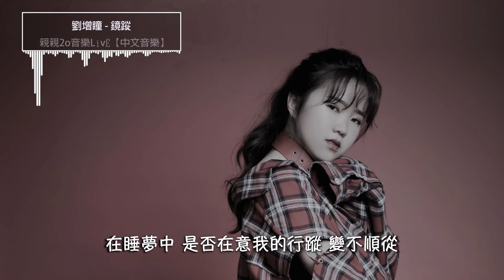劉增瞳 - 鏡蹤【動態歌詞】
♪ 親親2o音樂LîvË【中文音樂】♪

演唱：劉增瞳
詞曲：劉增瞳
編曲：KI2 studio
和聲編寫：呂宏斌
和聲配唱：季彥霖
錄音師：箱子君
混音：盧曉武
母帶工程師：Clarence
製作公司：Clever Music
文案：翠翠
監製：王婷婷

僥倖存活被放過
你的手開始變得冰冷
到最後　思緒寄託帶給我
快解脫　之後接受什麼
無從下手

服從著鏡中操縱晦暗深處的
你是否怕被淹沒
快抓緊我　還是被抓住的我
你和我誰在鏡中

我被什麼　困在夢中
你為什麼　深陷在其中
是誰出錯在睡夢中
是否在意我的行踪變不順從
在鏡子中　你卻變成了我的反向時空

僥倖存活被放過
無從下手

你是否怕被淹沒
你和我誰在鏡中